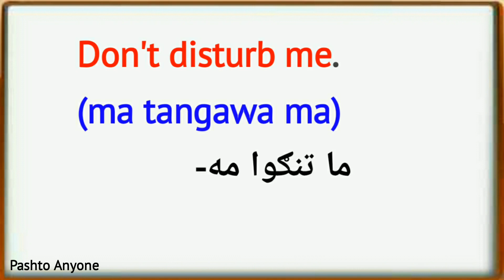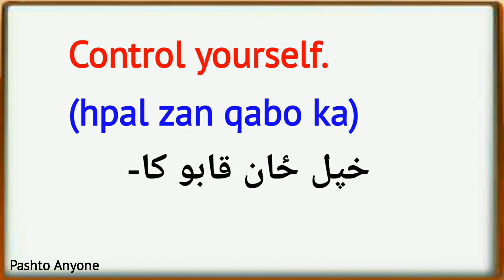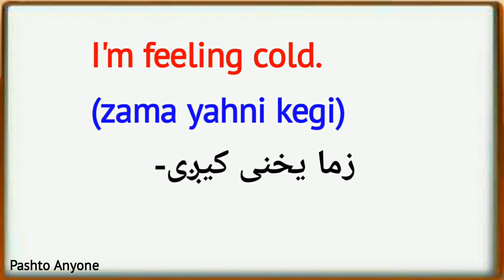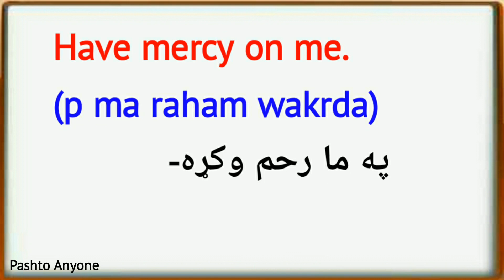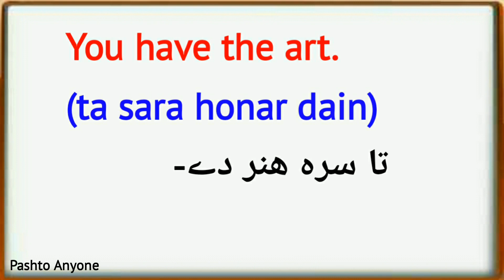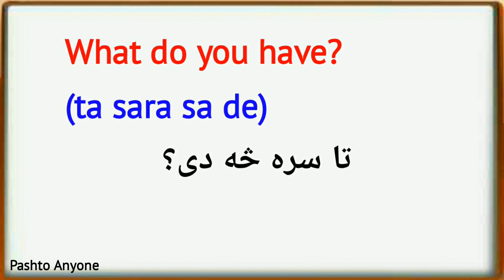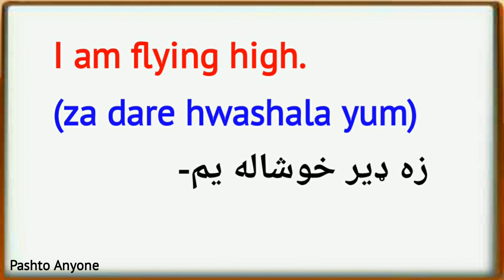English to Pashto sentences lesson 248 | learn pashto language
(Cover topic)
Pashto Anyone
english to pashto
learn pashto
pashto learning
pashto language
pashto conversation
pashto lessons
pashto phrases
pashto speaking
pashto words
speaking pashto
afghanistan pashto
pashto afghanistan
pashto language course
pashto lesson
afghanistan language speaking
online pashto
pashto sentences
pashto writing